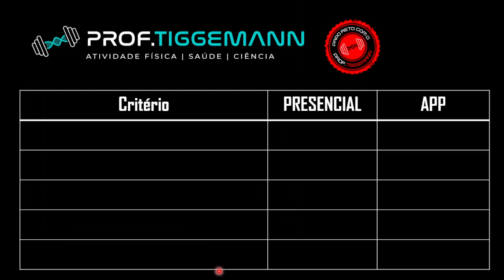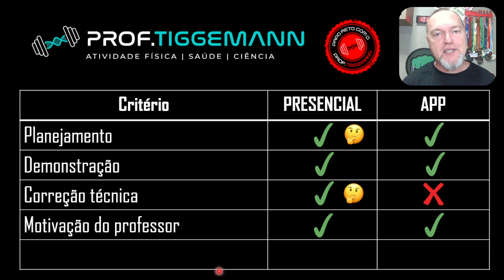PR73. Treinamento por APP x Presencial: vantagens e desvantagens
Quais são as vantagens e desvantagens em realizar os treinamentos por uso de aplicativos e presencialmente?

CURSO DIGITAL: Está disponível o meu Curso de "Treinamento de Força aplicado à HIPERTROFIA" em vídeo! Saiba tudo sobre como potencializar o ganho de massa muscular. Mais de 130 artigos utilizados, 20 vídeos totalizando 8h de muita informação.

TMJ